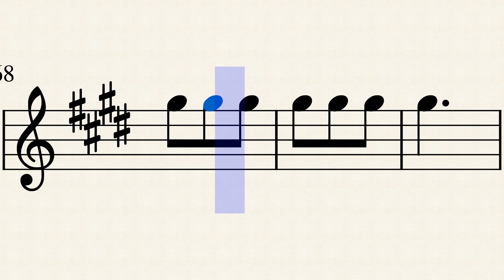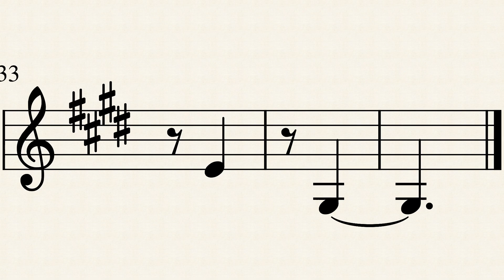Niccolo Paganini - La Campanella | Clarinet Solo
A clarinet solo arrangement of Niccolo Paganini's "La Campanella" with sheet music.